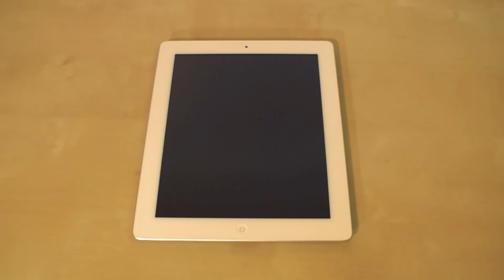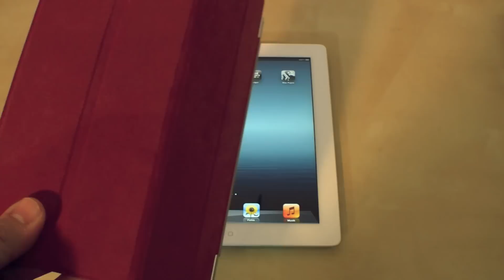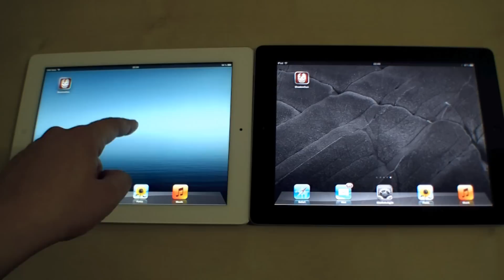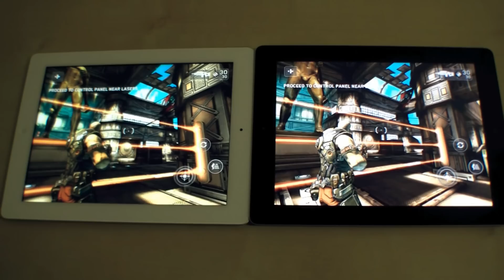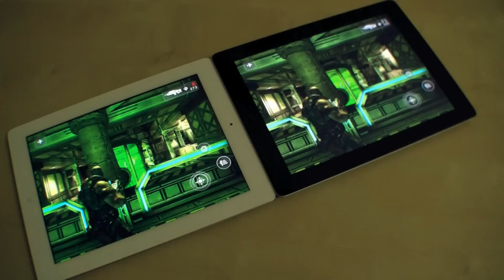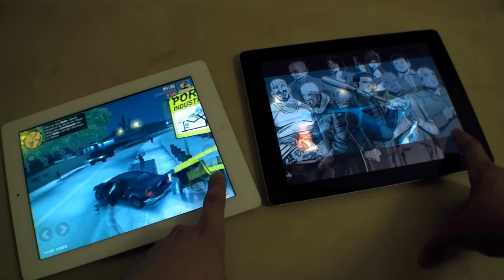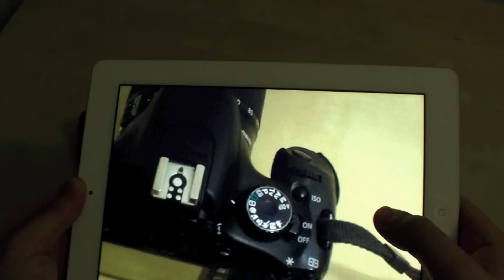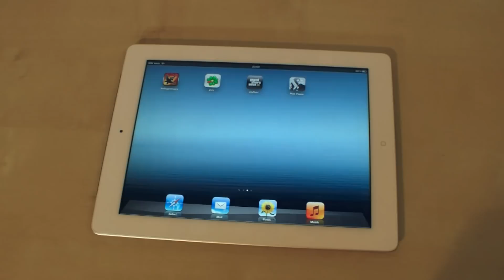Testbericht: Das neue iPad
Ich teste das neue iPad oder auch iPad 3 und vergleiche es auch mit seinem Vorgänger, dem Apple iPad 2. Natürlich gehe ich auch ausführlich auf das neue Display ein, das Retina Display mit seiner sehr hohen Auflösung und daraus resultierenden hohen Pixeldichte. Die Kamera darf auch nicht fehlen, das neue iPad hat nun eine 5-Megapixel Kamera mit der man 1080p Videos aufnehmen kann und diese vergleiche ich auch mal mit der schlechten Kamera des iPad 2. Auch Spiele kommen nicht zu kurz, ShadowGun (die neue Version mit hoher Auflösung und 4x Anti Aliasing) wird gezeigt, ebenso Grand Theft Auto 3 und Air Supremacy, ihr seht also die Performance des Apple A5X Dual-Core Prozessors mit Quad-Core Grafik. Nach dem Spielen habe ich auch gleich noch mit einem Infrarot-Thermometer nachgemessen welches Tablet wärmer wird und das iPad 3 wird deutlich wärmer als das iPad 2, mehr dazu in dem Video! Zu guter letzt verrate ich euch wer ein neues iPad kaufen sollte und wer lieber die Finger weglassen sollte von dem neuen Tablet.

Wenn ihr Anmerkungen oder Fragen habt, dann hinterlasst einfach einen Kommentar, ich werde so schnell wie möglich darauf antworten! The Best of Tech also! Gerne könnt ihr mich anschreiben wenn ihr ein Produkt habt dass ihr toll findet und ich es testen soll, ich werde dann versuchen es zu besorgen und dann gibt es ein Video!

Gerne könnt ihr mir auch auf Facebook, Twitter und Google+ folgen, dort gibt es immer wieder aktuelles von Messen etc. Da ich auf jede wichtige IT-Messe weltweit gehe, seid ihr immer bestens informiert wenn ihr meine Seite regelmäßig besucht. Auf den Messen filme ich dann immer das neuste vom neusten und ihr seid somit die ersten die es zu Gesicht bekommen, also auf jeden Fall sehr cool wenn ihr euch auch wie ich sehr für Technik interessiert!